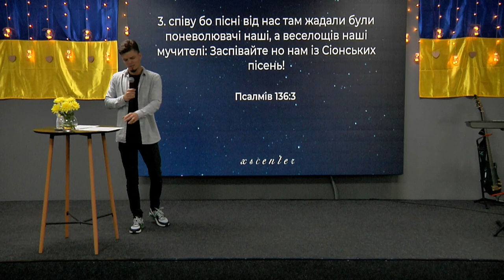ХСЦ «Новий Час», м. Київ "Озброєнний і дуже небезпечний" - пастор Ілля Перевознюк